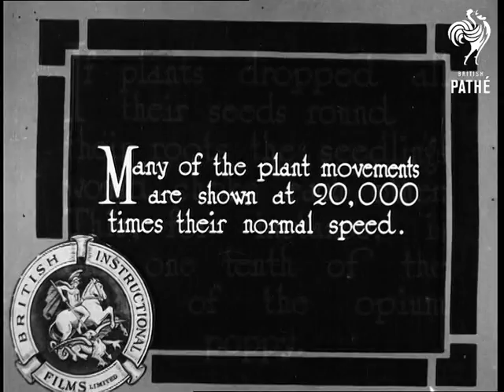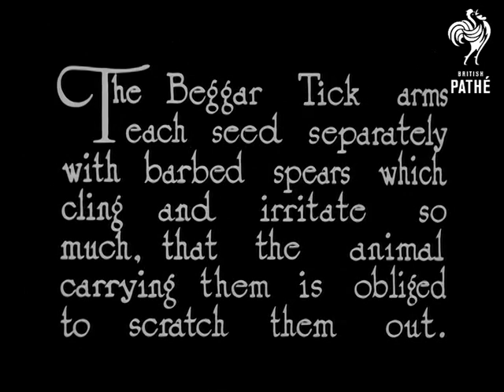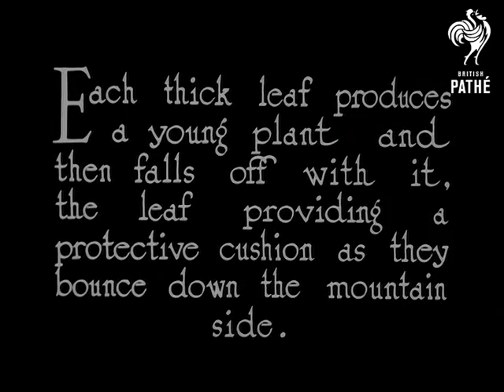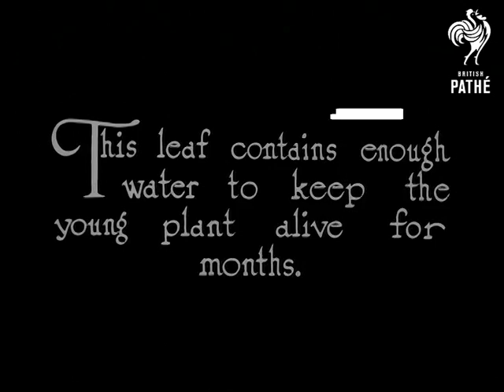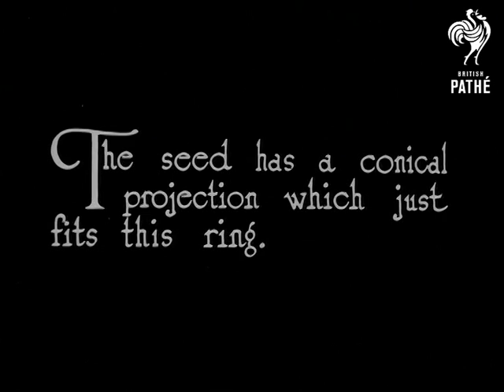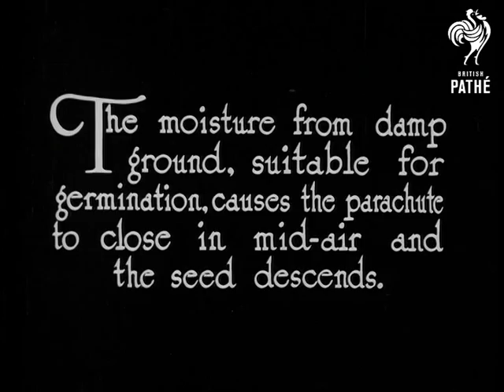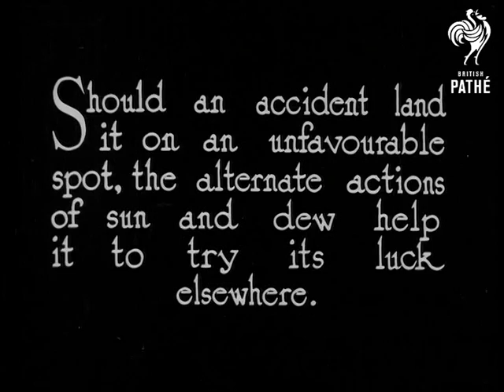Secrets Of Nature - Seed-Time (1926)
Produced by British Instructional Films Ltd.

"Many of the plant movements are shown at 20,000 times their normal speed".  Poppy seeds are spread out.  The Burdock seed case attaches itself to human beings - a large spiky seed pod gets stuck on a coat sleeve.  Vigorous shaking ensues but the pod stays stuck.  The Enchanters Nightshade has hooks to catch the fur of passing animals.  C/U of rotating seed pod.  The Beggar Tick has barbed spears which irritate the animal so that it scratches them out of its fur.  C/U of the barbed spears.  Blumenbachia has a balloon-like seed case - C/U of this.  A piece of fur is passed underneath the seed case and it latches on.  X-ray microscope shot of its spikes.  A piece of paper is put close to the pod and it attaches itself to it.  Much shaking ensues but again it stays put.

Stone Crop is a plant which lives amongst rocks.  The leaves bounce down the mountainside.  Stop frame animation of this.  Time lapse photography is used to show the plant growing.  Ecballium fruit can explode spontaneously to scatter its seeds.  A graphic animation is used to show this and a pod is manipulated by hand to show the process.  Thistle has a bomb-dropping device.  C/U of the "parachute" and seed pod.  The slightest shock in flight causes the seed to drop.  Stop frame animation is used to illustrate this.  We see a seed which has fallen upside down growing around and into the ground.

The Goat's Beard seed head is rather like a dandelion clock.  Time lapse photography of the "parachute" opening.  It closes again if there is rain in the air.  Moisture from damp ground makes the parachute close and the seed drops down.  Time lapse animation to illustrate this.  Alternative actions of sun and dew make parachute open and close and the parachute moves along - time lapse photography.

Note: some shots shared with sound film "Starting in Life" .
 FILM ID:2875.01